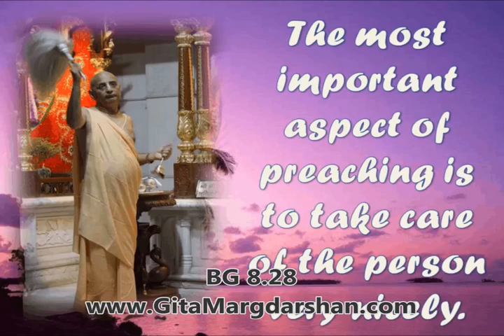Bhagavad Gita Chapter 8 Shloka 28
Audio commentary by Neeraj Gupta.
Bhagavad Gita Chapter 8  Shloka 28   A person who accepts the path of devotional service is not bereft of the
results derived from studying the Vedas, performing austere sacrifices, giving charity or pursuing philosophical and fruitive activities. Simply by performing devotional service, he attains all these, and at the end he reaches the supreme eternal abode.